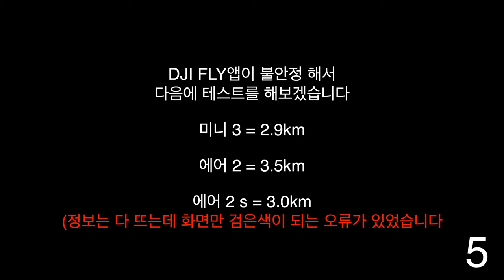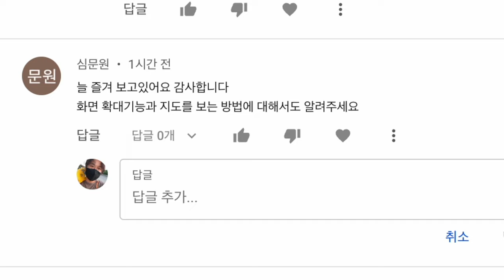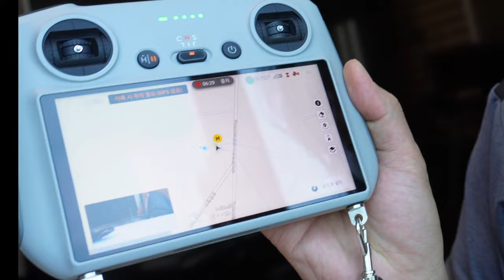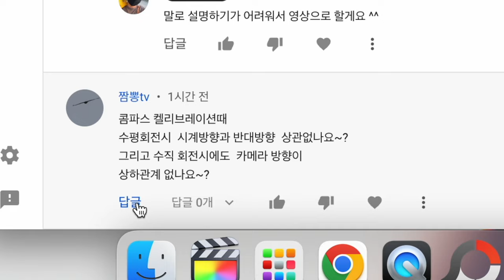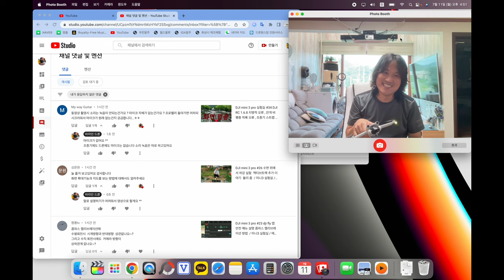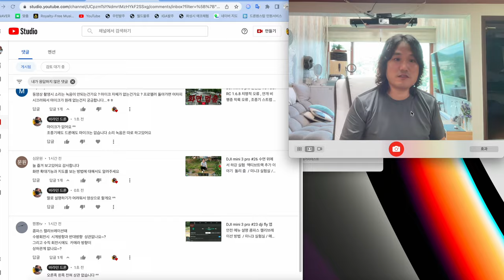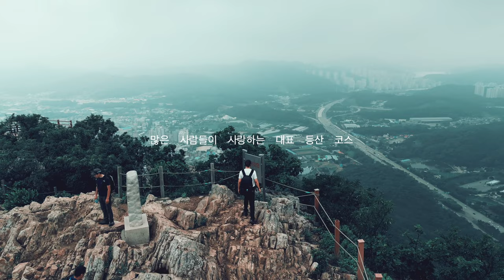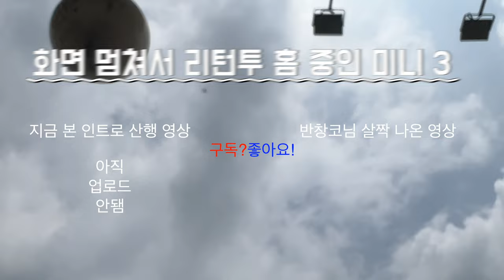DJI mini 3 pro 실험실 #35 에어2s는 전깃줄을 회피 할까? , 콤파스 캘리브레이션을 왼쪽으로 했을 때, 오른쪽으로 했을 때 차이가 있을까?